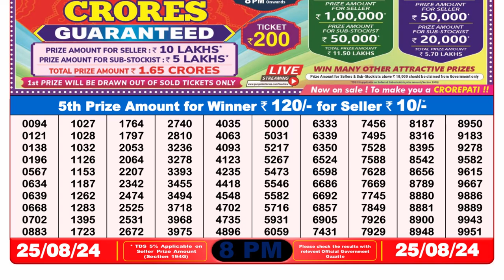🔴Dear Lottery Sambad 8pm today 25.08.24 Nagaland State Lottery Result